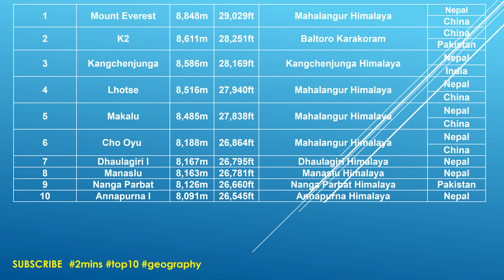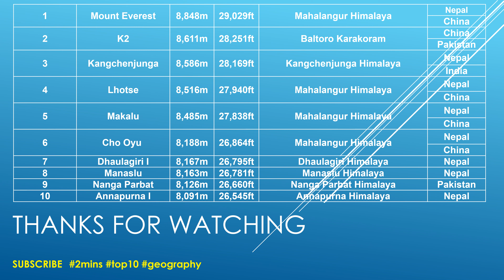Top 10 Highest Mountains of the World Just in 2 Mins in 4K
1 Mount Everest 8,848m 29,029ft

2 K2 8,611m 28,251ft Baltoro Karakoram Pakistan, China

3 Kangchenjunga 8,586m 28,169ft Kangchenjunga Himalaya Nepal,
4 Lhotse 8,516m 27,940ft Mahalangur Himalaya Nepal, China
5 Makalu 8,485m 27,838ft Mahalangur Himalaya Nepal, China
6 Cho Oyu 8,188m 26,864ft Mahalangur Himalaya Nepal, China
7 Dhaulagiri I 8,167m 26,795ft Dhaulagiri Himalaya Nepal
8 Manaslu 8,163m 26,781ft Manaslu Himalaya Nepal
9 Nanga Parbat 8,126m 26,660ft Nanga Parbat Himalaya Pakistan
10 Annapurna I 8,091m 26,545ft Annapurna Himalaya Nepal